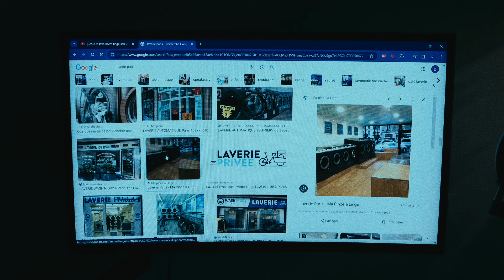Le Shooting De La Jalousie | Court-Métrage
"Le Shooting De La Jalousie"

Réalisé par : MENSAH Daryl
Produit par : RESO
Caméraman : GUILMIN Jonathan

Acteurs :
MENSAH Daryl
MUSSLIN Nathan
DAVIOT Florian

Note de Mensah Daryl :
Il s'agit à l'heure actuelle de mon premier projet personnel, le plus gros et le premier d'une longue série. Le but de celui-ci était de mesurer l'étendue de mes capacités en tant que monteur, réalisateur, acteur, etc. J'espère que ce petit film vous plaira et qu'il vous sera agréable à regarder. Il est simple, fait pour le kiff mais le meilleur reste à venir.

Remerciements à :
MENSAH Pado Pacino
KAPOU Yannick
TALATIZI Alexia
Beroots.